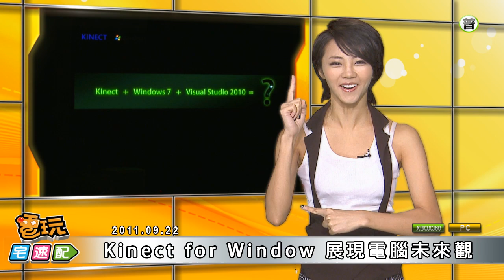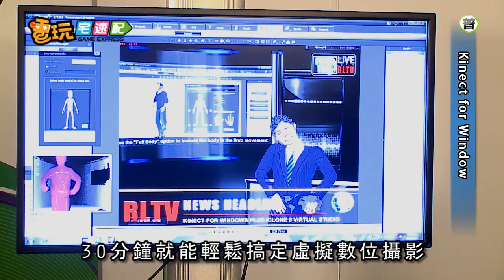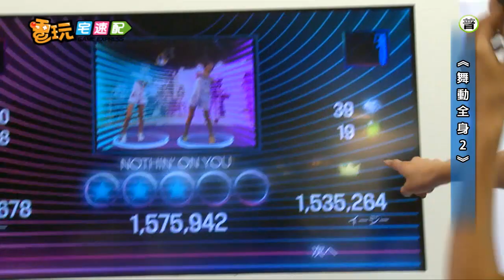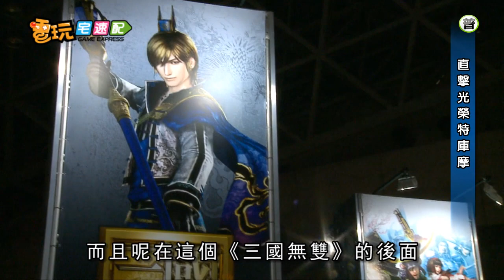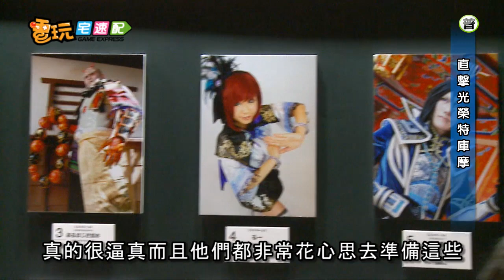電玩宅速配20110922_《暗黑破壞神III》封閉開始 / Kinect for Window展現未來觀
●《暗黑破壞神III》封閉測試即日起開始
●Kinect for Window 展現電腦未來觀
●【TGS2011】安娜活力挑戰KINECT《舞動全身2》
●【TGS2011】安娜熱力襲捲SONY舞蹈遊戲攤位
●【TGS2011】直擊光榮特庫摩 試玩、活動琳瑯滿目
●【TGS2011】安娜突襲史克威爾艾尼克斯